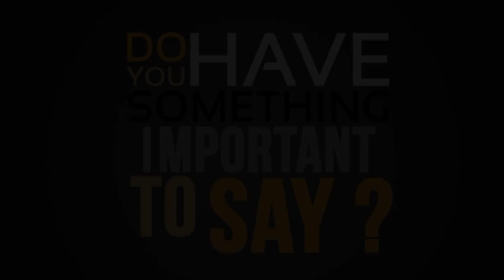Video Marketing South Austin